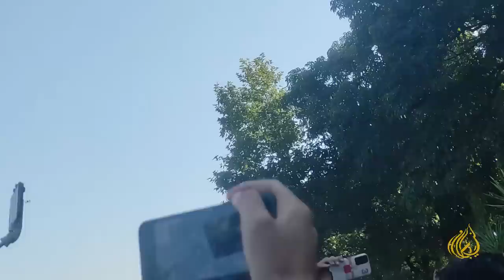الیکشن کمیشن کے باہر کی صورتحال کشیدہ ۔۔۔ یا اللہ مدد صورتحال نے سب کر حیران کر دیا